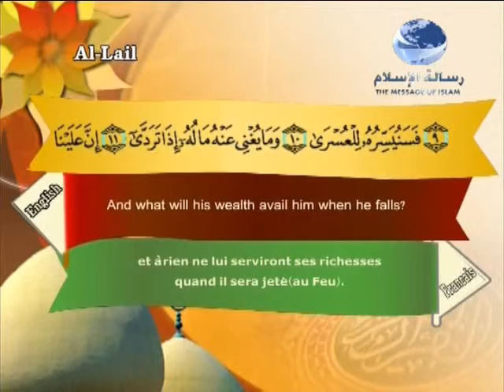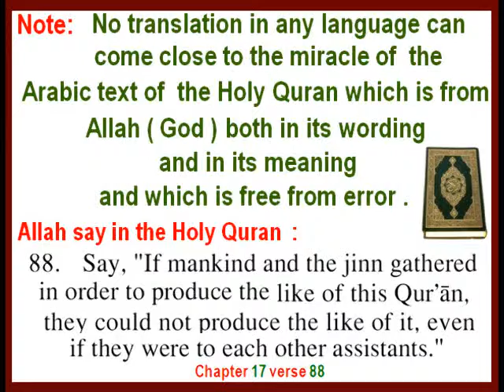Quran Translation in English & French Chapter 92 ترجمةالقرآن سورة الليل إنجليزي وفرنسي